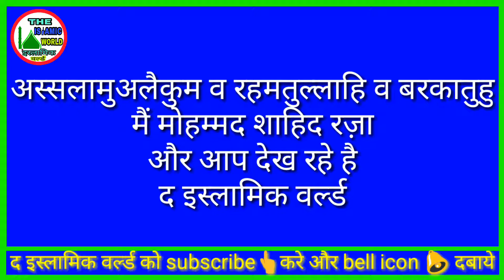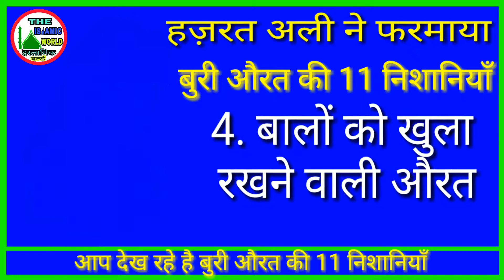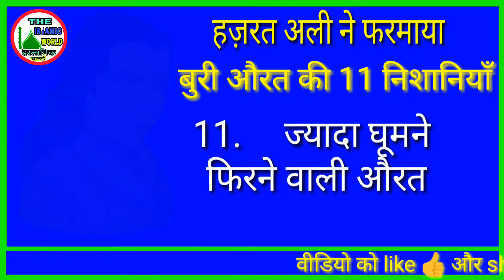Buri Aurat Ki 11 Nishaniyan | बुरी औरत की 11 निशानियाँ | हज़रत अली ने फरमाया | Faiz E Raza